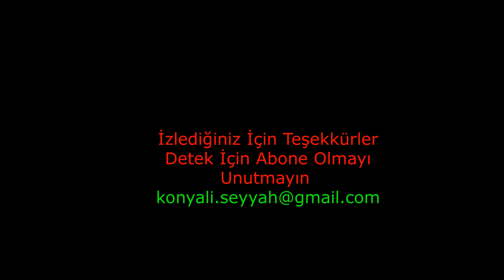RİZE Farklı Konumlardan Drone Çekimi / RİZE DRONE ÇEKİMİ -5 / RİZEYİ HAVADAN GEZMEYE DEVAM EDİYORUZ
RİZEYİ HAVADAN GEZMEYE DEVAM EDİYORUZ. Rize'nin farklı konumlarında çektiğimiz videolarımız.

Rize ile ilgili diğer videolarımız